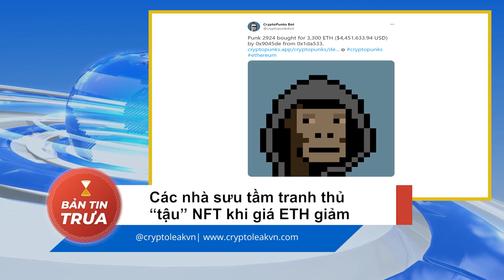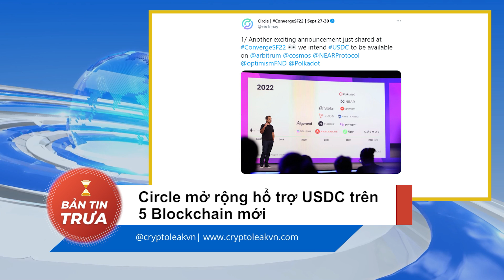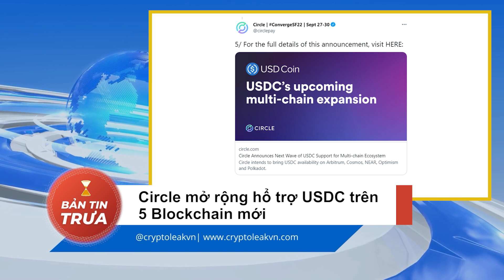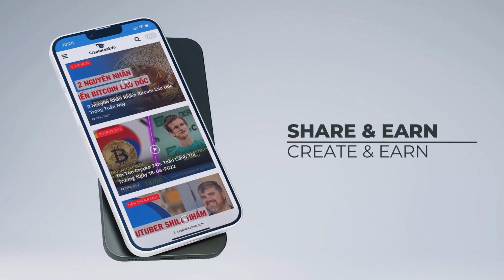[Bản tin trưa] - Terraform Labs Cáo Buộc Chính Quyền Hàn Quốc Lạm Quyền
Các tin tức crypto chính trong bản tin tức trưa ngày hôm nay bao gồm:

+ 00:05 - Các nhà sưu tập tranh thủ "tậu" NFT khi giá ETH giảm
+ 01:16 - Terraform Labs cáo buộc Chính quyền Hàn Quốc lạm quyền
+ 02:22 - Circle mở rộng hỗ trợ USDC trên 5 Blockchain mới
+ 03:30 - Giá BTC sẽ tăng gấp đôi, nếu được quản lý bởi CFTC?
+ 04:49 - Mercado Bitcoin lọt vào "tầm ngắm" của Chính quyền Brazil

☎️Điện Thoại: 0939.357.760